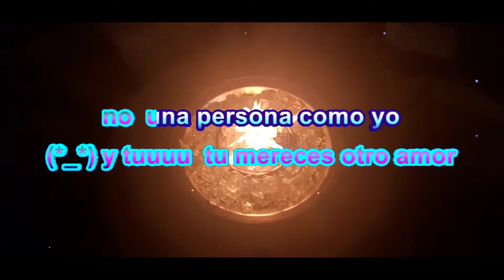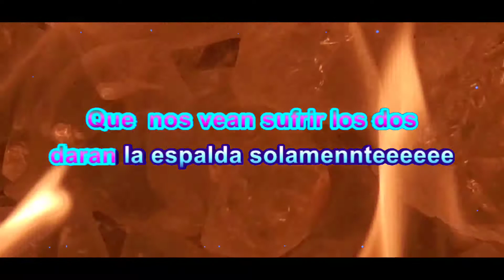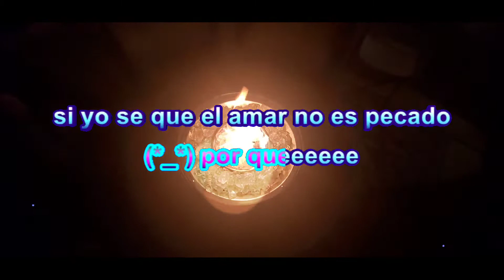Quieren separarnos Teo Sánchez y la Rebelion